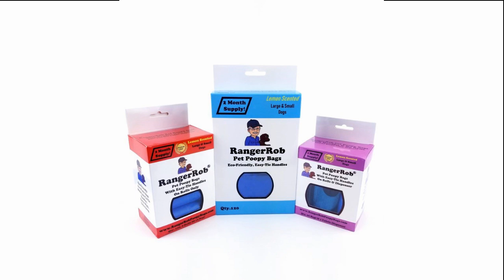Ukraine Final Piece Report, Free Speech Media & Share | Easy Street Special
Today Rob Talks About "Ukraine Final Piece Report, Free Speech Media & Share"

Rangerrob Poopy Bags On Rolls & Fabric Dispenser:

Rangerrob Poopy Bags, Rolls Only Refills:

RangerRob Original Sheets:

The Term "RangerRob" is granted permission for the use by Cutting Edge Enterprises, LLC., Trademark Owner.

Good Talk Radio is a DBA of Cutting Edge Enterprises, LLC and is a registered Corporation in Oregon. We give permission to Embed and Share our videos as long as all text and links are present. Raw files and Syndication of "She Sais, He Said", must be given permission before use, or be Prosecuted.